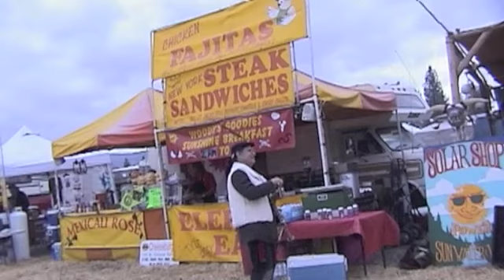Lonesome Valley Barter Faire 2011